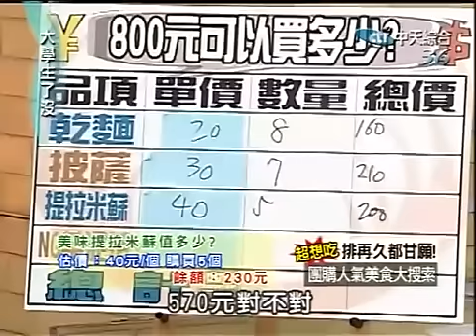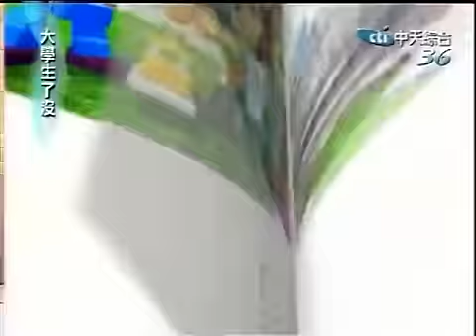大學生了沒 2009-07-07 pt.3/5 超想吃 排再久都甘願!